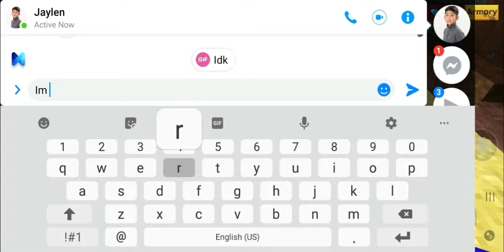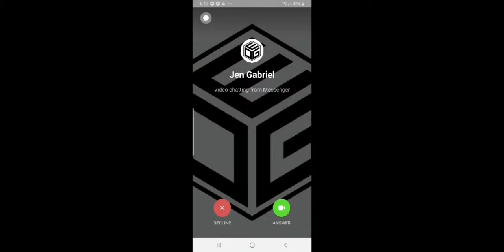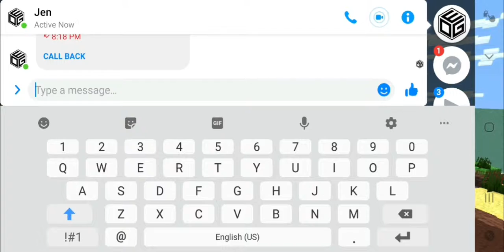Pixel gun but messenger interrupts me